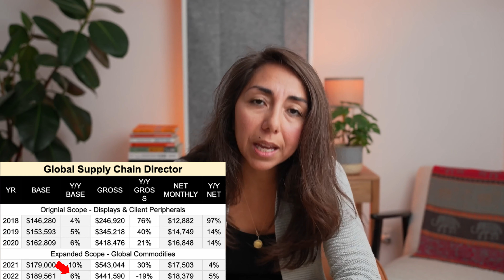My FULL TECH SALARY Revealed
Ready to learn how to level up your career & income?  Stefanie shares the 6 step framework that she used to over 9x her income in this class

In this video, I share my 17 years of career progression and full TECH salary.  I hope this video gives you some inspiration on not only how to negotiate your worth but how to take active ownership of your career through strategic career planning and networking.

Timecodes:

00:00 Intro
02:15 Assistant Buyer
02:15 Inside Sales
02:15 Sales Coach & Sales Manager
02:15 Sales Operations Advisor
02:15 Sales Operations Sr. Advisor
02:15 Supply Chain Planning Sr. Advisor
02:15 Supply Chain Planning Consultant
14:30 Chief of Staff Consultant
17:00 Supply Chain Planning Sr. Manager
18:30 Global Supply Chain Planning Director * The strategy
21:30 5 years of Global Director Pay
23:00 5 Reflections

👋🏽 KEEP IN TOUCH or WORK with Stef & Joe 👋🏽

📚Here are some of our favourite books/resources and tech📚

Download your FREE copy of the Financial Independence With Purpose Planner here so you can follow along with today's video 👉🏼

Quit Like A Millionaire (Book)

Sony FX30 (Camera)

This content is for educational and entertainment purposes only. Joseph and Stefanie do not provide tax or investment advice. The information is being presented without consideration of the investment objectives, risk tolerance, or financial circumstances of any specific investor and might not be suitable for all investors. Past performance is not indicative of future results. All investing involves risk, including the possible loss of principal.